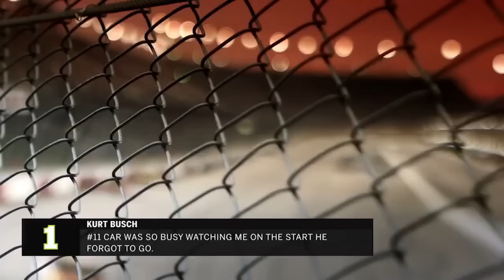Best Of Kurt Busch NASCAR Radioactive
Here's another special edition of NASCAR Radioactive- Best of Kurt Busch & Team throughout his Penske, Furniture Row, SHR, ChipGanassi and 23XI Racing Career.
I will release more of these driver and other specials in the upcoming future.